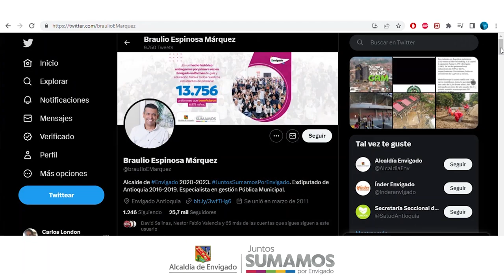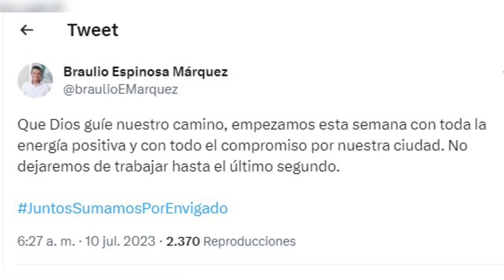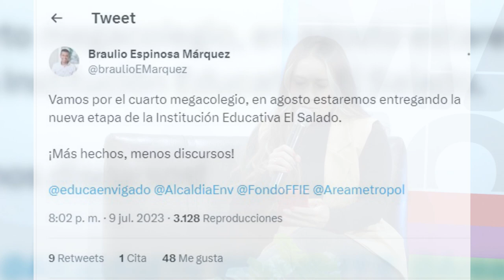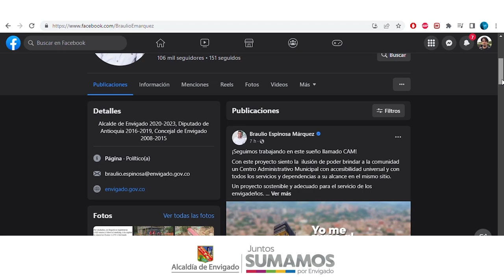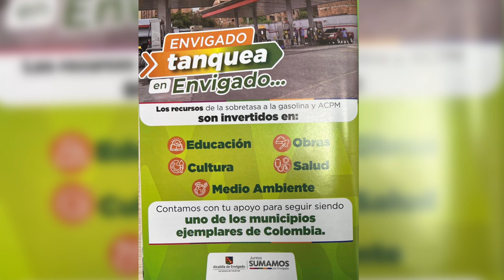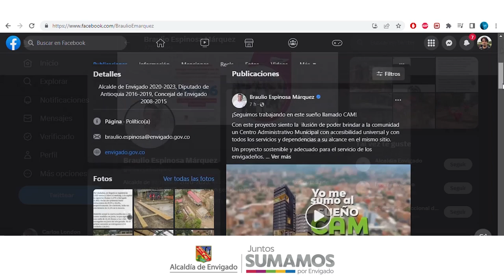02 JUNTOS SUMAMOS POR ENVIGADO 12 DE JULIO DEL 2023 OFICINA DE COMUNICACIONES